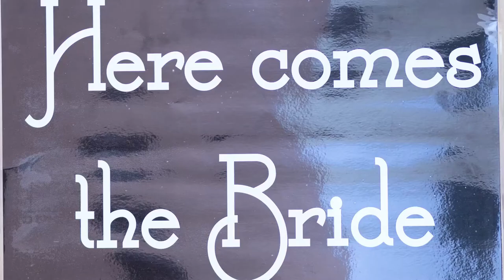Wedding Photography behind the Scenes